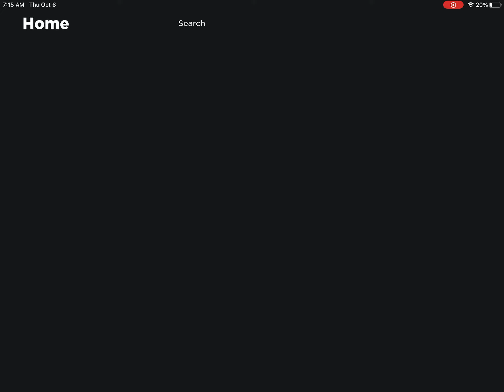madness but in crim